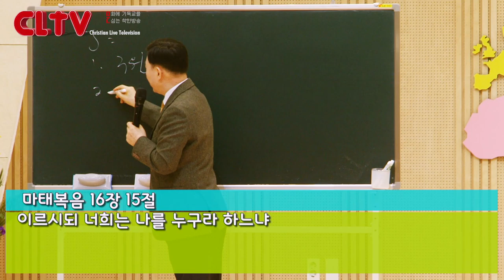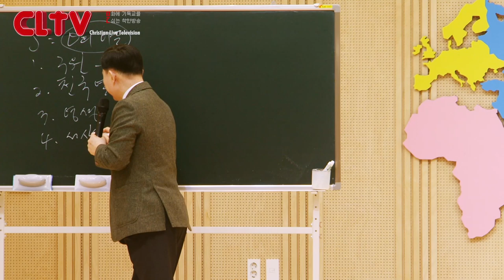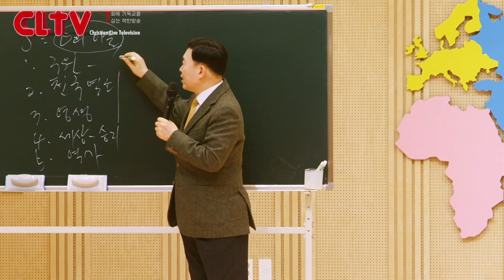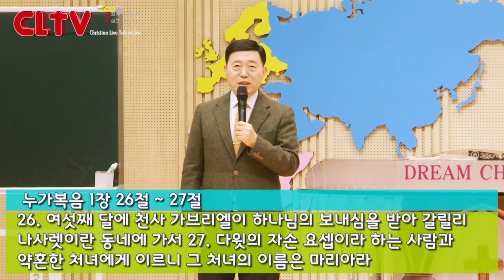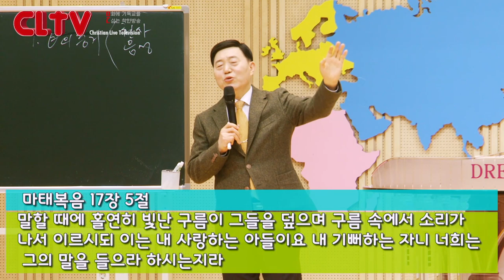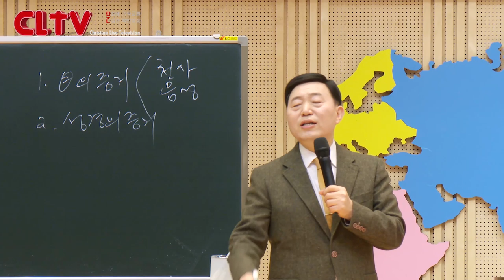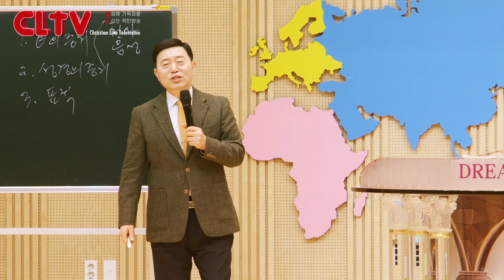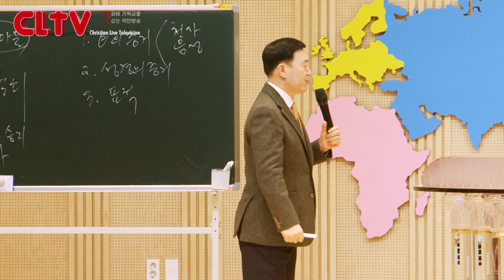CLTV 파워예배ㅣ성령이 이끄는 삶 (52회)ㅣ'예수가 하나님의 아들인 증거'ㅣ목포꿈의교회(이요셉 목사)